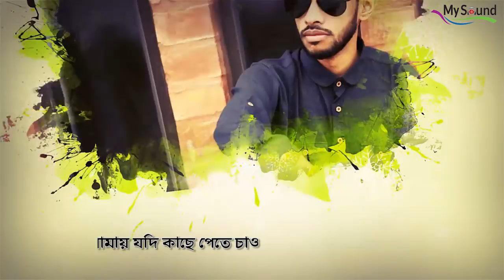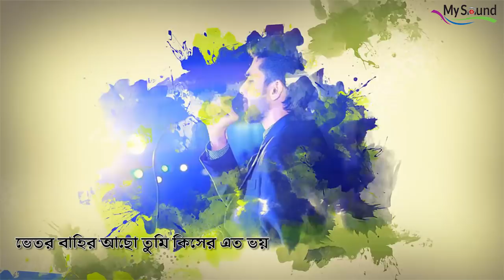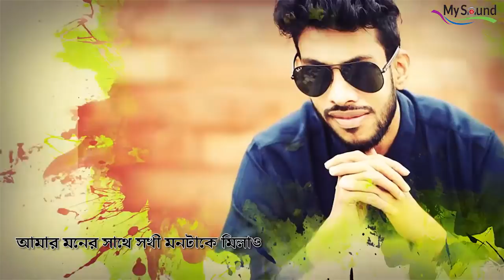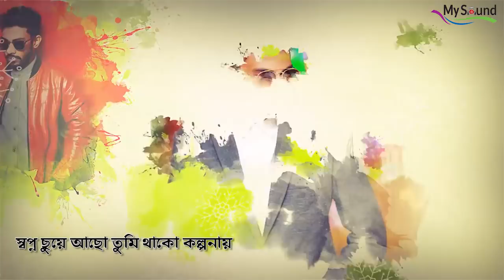Prem Binimoy | Eleyas Hossain | Bangla New Song 2018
Song : Prem Binimoy
Singer : Eleyas Hossain
Lyric : HM Ripon
Tune & Music : JK Majlish
Album : Na Bola Kotha 4
Label : My Sound
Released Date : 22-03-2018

Banglalink :  Type : 7278555 Send to 2222.